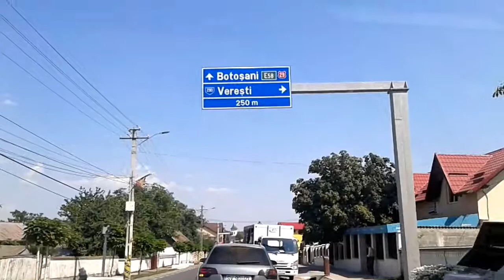Из Франции в Молдову. Гура Хуморулуй - Ботошань. Север Румынии: Буковина и Молдова.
Еще один видео фрагмент большого путешествия из Франции в Молдову. Север Румынии, регионы Буковина и Молдова.